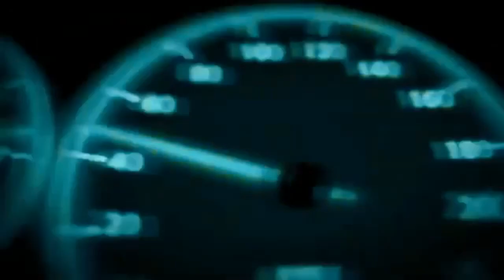Modifikasi Kawasaki Ninja 150RR Jari Jari 2019